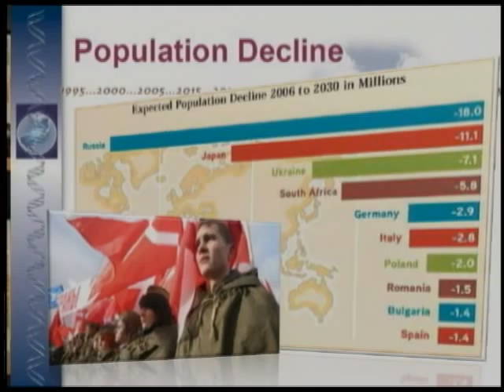Future Talk 27-2, Looking into the Future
Interview with futurist David Passig, associate professor at Bar-Ilan University in Israel, and author of "The Future Code" and "2048".